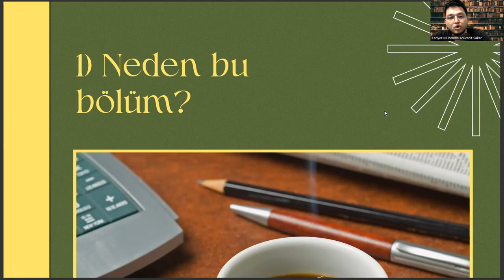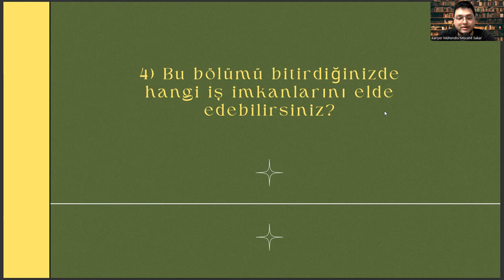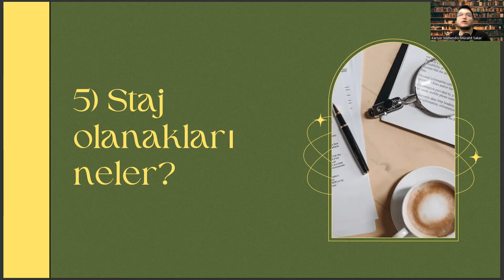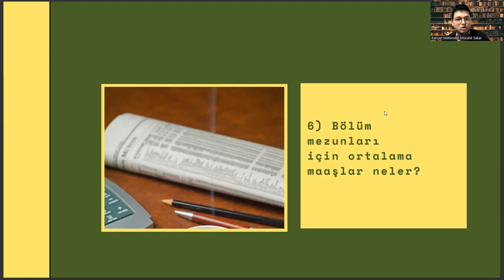İnönü Üniversitesi - İngiliz Dili ve Edebiyatı | Başarı Sırası, İş İmkanları, Taban Puanları, Maaş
tercümanlık taban puanları 2022,
yök atlas 2022,
ydt bölümleri,
ingilizce öğretmeni maaşı,
doğuş üniversitesi ingiliz dili ve edebiyatı,
eşit ağırlık meslekleri,
mutercim tercumanlik taban puan,
bartın üniversitesi,
ikinci öğretim nedir,
italyan dili ve edebiyatı taban puanları,
2022 ingilizce öğretmenliği taban puanları,
yök atlas,
mütercim tercümanlık,
istanbul üniversitesi,
istanbul üniversitesi ingiliz dili ve edebiyatı,
tercümanlık taban puanları,
ankara üniversitesi,
ingiliz dili ve edebiyatı bölümü,
ingiliz dili ve edebiyatı nedir,
ankara üniversitesi ingiliz dili ve edebiyatı,
hacettepe ingiliz dili ve edebiyatı,
boğaziçi ingiliz dili ve edebiyatı,
ingiliz dili ve edebiyatı yüksek lisans,
ingilizce mütercim tercümanlık,
dil bölümleri,
yök atlas 2022,
ydt bölümleri,
ingilizce öğretmeni maaşı,
eşit ağırlık meslekleri,
bartın üniversitesi,
ikinci öğretim nedir,
2022 ingilizce öğretmenliği taban puanları,
yök atlas,
mütercim tercümanlık,
istanbul üniversitesi,
tercümanlık taban puanları,
ankara üniversitesi,
ingilizce mütercim tercümanlık,
dil bölümleri,
yök atlas 2022,
ydt bölümleri,
ingilizce öğretmeni maaşı,
eşit ağırlık meslekleri,
bartın üniversitesi,
ikinci öğretim nedir,
2022 ingilizce öğretmenliği taban puanları,
yök atlas,
mütercim tercümanlık,
istanbul üniversitesi,
tercümanlık taban puanları,
ankara üniversitesi,
ingilizce mütercim tercümanlık,
dil bölümleri,tercümanlık taban puanları 2022,
yök atlas 2022,
ydt bölümleri,
ingilizce öğretmeni maaşı,
eşit ağırlık meslekleri,
bartın üniversitesi,
ikinci öğretim nedir,
2022 ingilizce öğretmenliği taban puanları,
yök atlas,
mütercim tercümanlık,